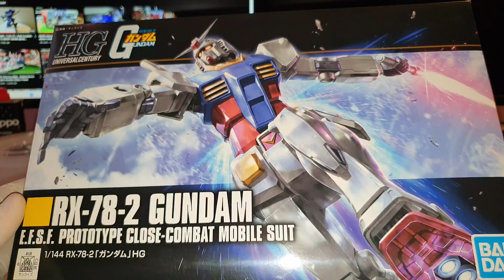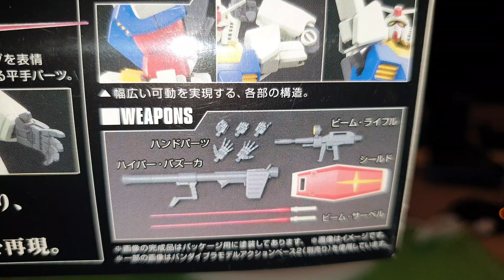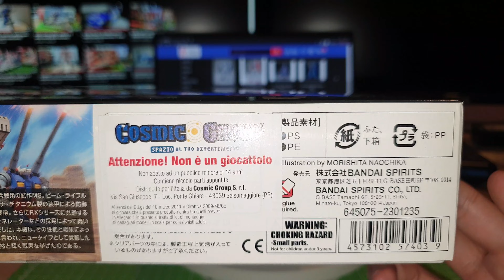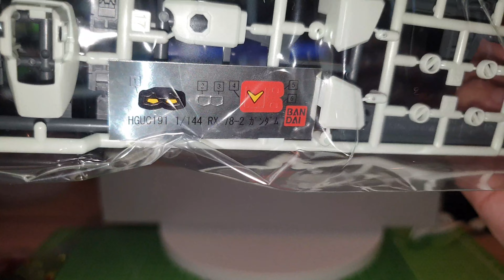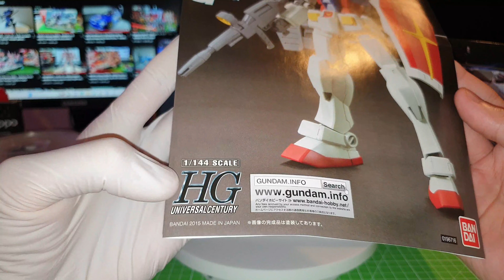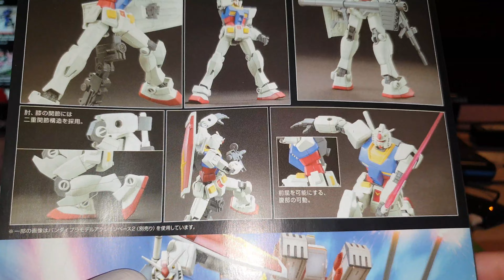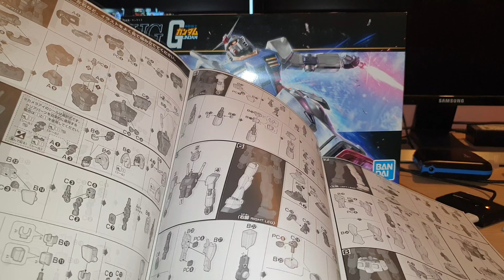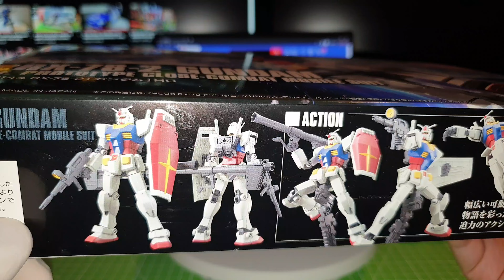Unboxing - BANDAI Gundam 1/144 HGUC RX-78-2 (Prototype Close-Combat)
This is an unboxing video of BANDAI Gundam 1/144 HGUC RX-78-2 (Prototype Close-Combat) with full articulations!! The Gundam RX-78-2 model is nicely crafted with a lot of details on the external armours, it also features a fully articulated body with shield, beam sabers and beam rifle. Definitely worth getting one if you enjoyed the process of building a Gundam kit or simply do it up to add to your collections inside a display cabinet.